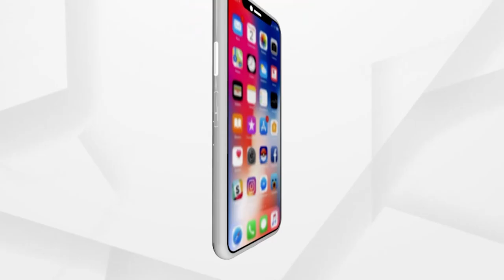ସକାଳୁ ସକାଳୁ ଦର୍ଶନ କରନ୍ତୁ ମା ଶାରଳାଙ୍କ ଆଳତି